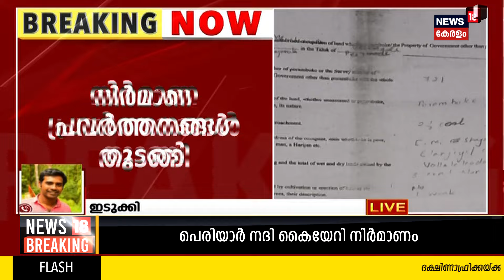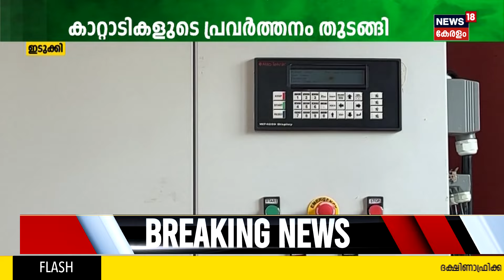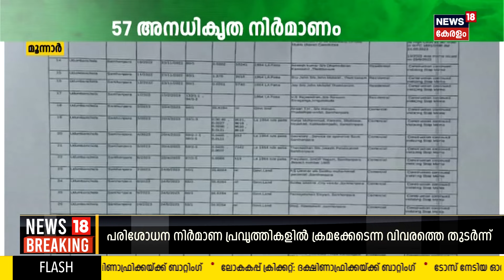Malayalam News | നാട്ടുവർത്തമാനം | Naattu Varthamaanam - Malayalam Local News | 12th October 2023